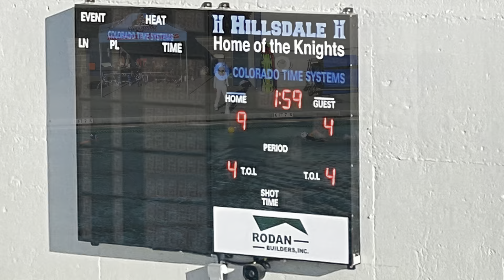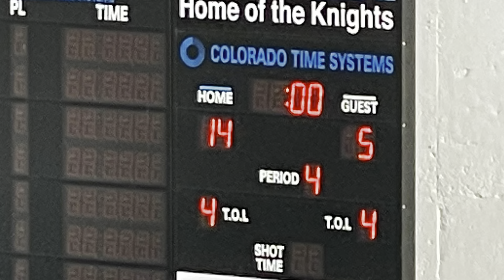vs Hillsdale High school 9-13-2021